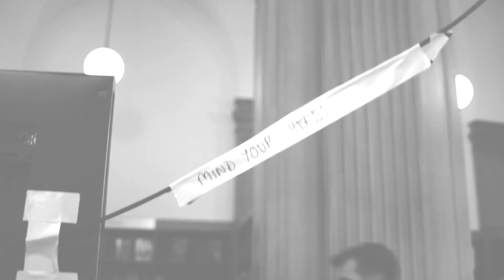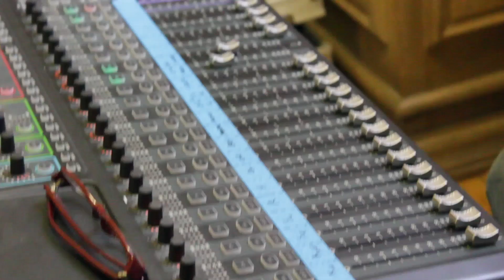Debt Records presents An Open Recording Session in Manchester Central Library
A song written especially for Manchester After Hours for the 90th anniversary of Virginia Woolf's Mrs Dalloway, recorded in the Henry Watson Music Room at Manchester Central Library on Thursday 14th May 2015.

"Dalloway (Come Back Around)"
written by Louis Barabbas & Felix Hagan

Performed by
Richard Barry - Guitar
Tom Cleghorn - Drums
Fanny de Ruiter - Vocals
Felix Hagan - Bass, Guitar, Vocals
Fran Lydiatt - Keyboards
T. E. Yates - Mandolin, Saw

Engineered by Dan Watkins
Mixed/Mastered by Biff Roxby
Sound by WR Audio

Event Coordinator - Louis Barabbas
Video director - Marta Niemyjska
Editing - Matilda Smith

Backing Vocals, Hand-claps, whistles and grunts by

Special Thanks to the library staff.
Especially Chris Whitfield, Paul Wright and Danny Middleton.

Also to the team at Creative Tourist, particularly our friend Rivca Burns.